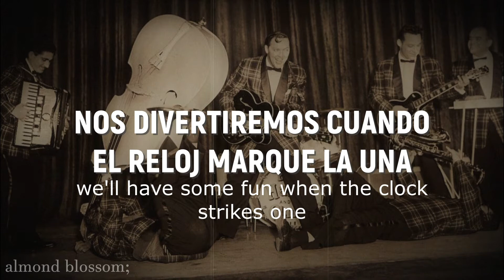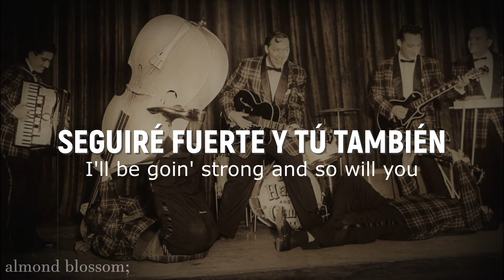(We're Gonna) Rock Around The Clock || [sub esp & lyrics] || Bill Haley & His Comets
NOTA
✰Ésta traducción se adaptó al español por lo que no es literalmente lo que dice, eso se aprecia en el coro, ya que la canción hace uso de slangs propios del inglés que, en el español no se entienden o no se oyen bien, por eso verán que el texto en inglés no concuerda en ciertas partes con la traducción puesta arriba.

✰La traducción puede variar.

♡Cualquier sugerencia o correcciones son bienvenidas.